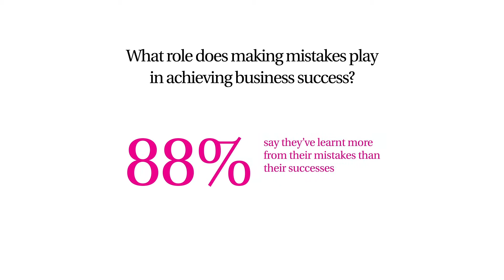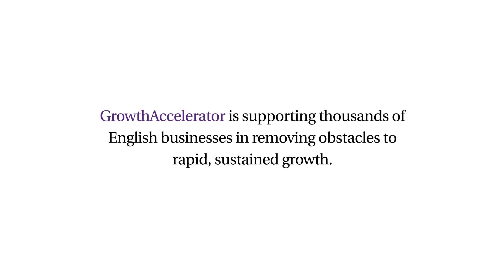GrowthAccelerator Hyper Growth, Experts on learning from mistakes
GrowthAccelerator's Hyper Growth experts discuss the role of mistakes in achieving business success.

88% of Hyper Growth businesses say they've learnt more from their mistakes than their successes.

Join the Hyper Growth discussion on Twitter @GrowthAccel